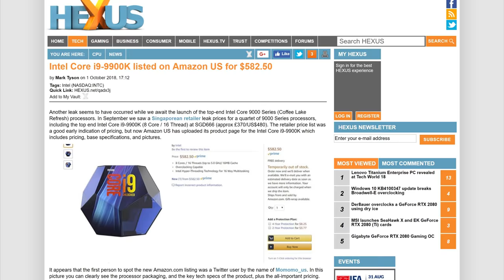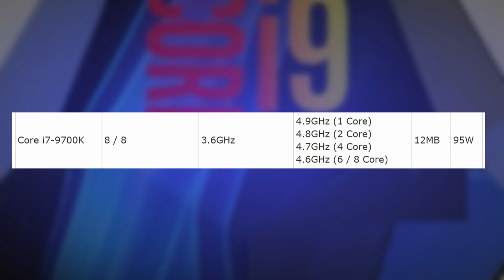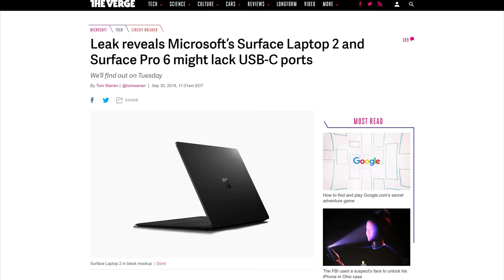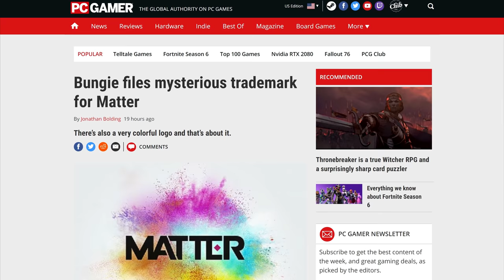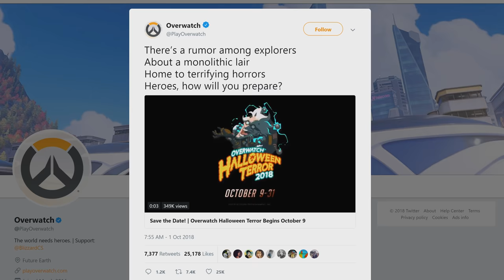Intel i9 9900k Packaging And Price Revealed!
Intel’s 9900k might make you want to roll a dexterity saving throw, More Surface means less USB-C? and more!
TODAY'S DOSE OF TECH NEWS SOURCES